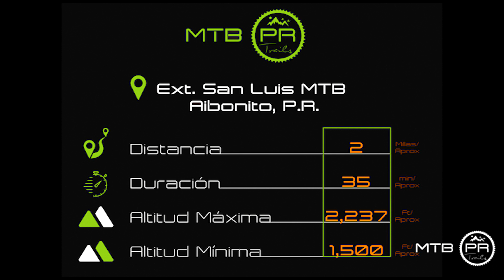Ext. San Luis MTB, Aibonito P.R. - MTB PR Trails -2020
Gear

Go Pro Hero 5

Gimbal EVO SS